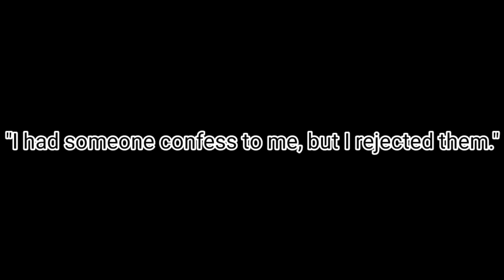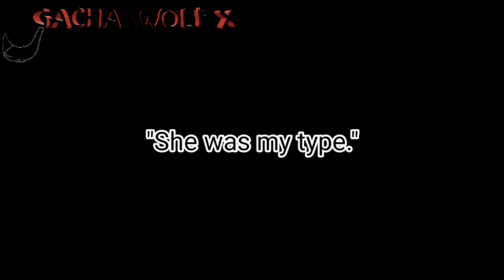My Teachers Crush//GLMM//Part (1/4)//Inspired//Original//Lesbian